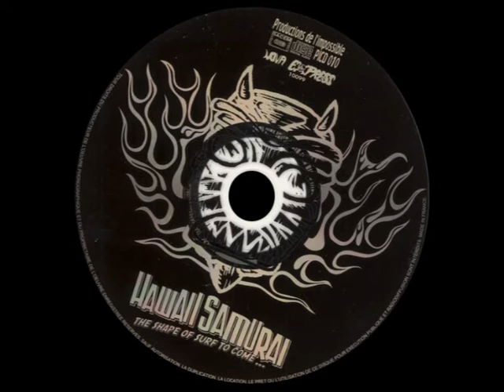Hawaii Samurai - Teenage Mutant Surfer Ninja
Hawaii Samurai  - The Shape Of Surf To Come... CD
Productions Impossible Records, Nova Express 2005
.09/2022 Nagualdos.